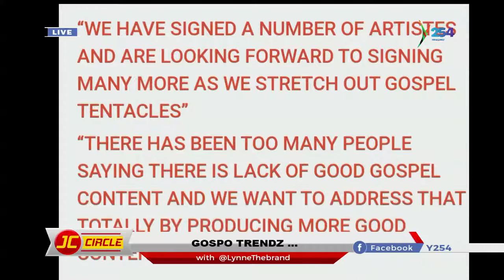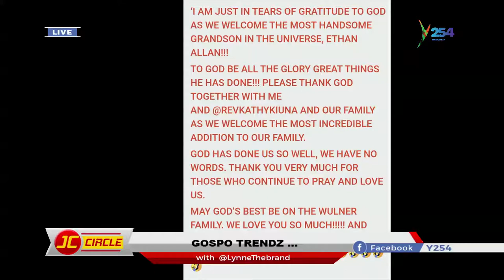The Kiuna's are the new Grand Parents in town. GospoTrends reports